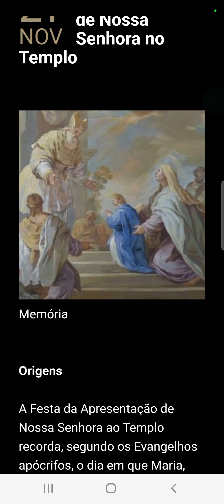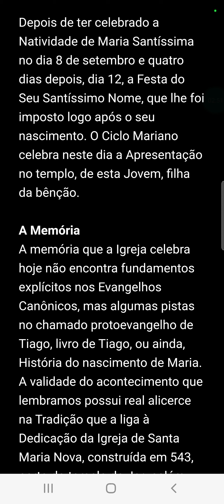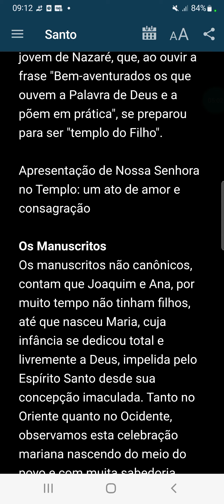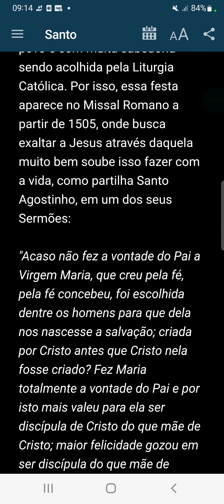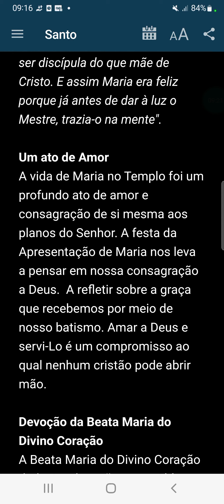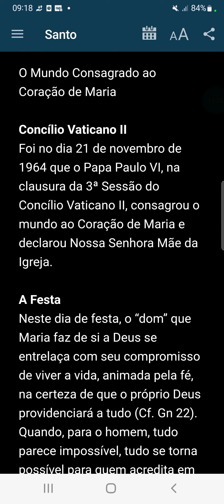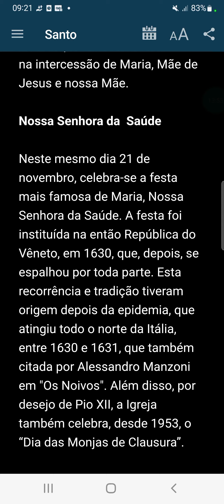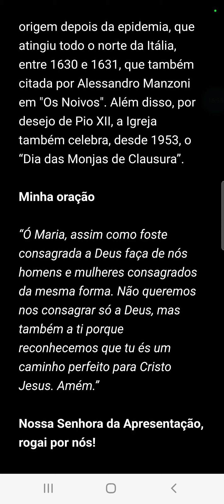21 de Novembro Apresentação de Nossa Senhora no Templo (tvcatolicaoficial)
Nossa Senhora da Apresentação, rogai por nós!